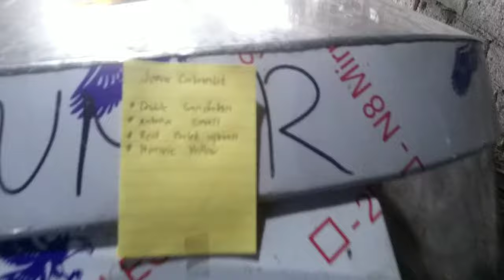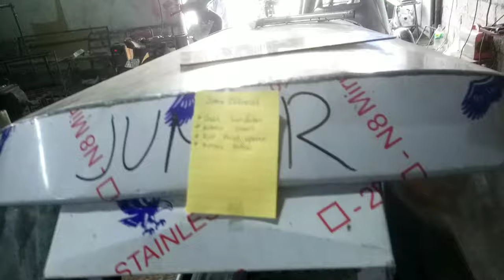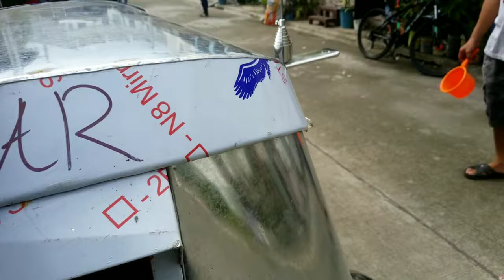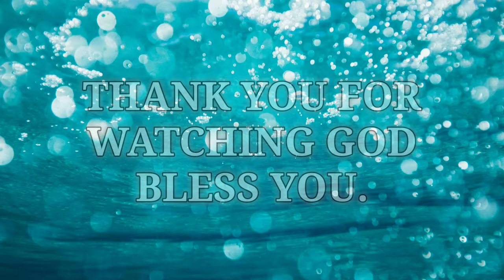iBAKA KA TALAGA MAY MGA PA GANUN GANUN PA.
MANALANG SIDECAR LOCATED AT #13 ZABARTE ROAD BARANGAY KALIGAYAHAN NOVALICHES QUEZON CITY.
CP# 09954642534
FB PAGE MANALANG SIDECAR.
WE ARE OPEN MONDAY TO SATURDAY.8AM TO 5PM IF WHAT TO VISIT TO OUR SHOP. SIMPLY TYPE TO APPS WAZE OR GOOGLE MAPS MANALANG SIDECAR.